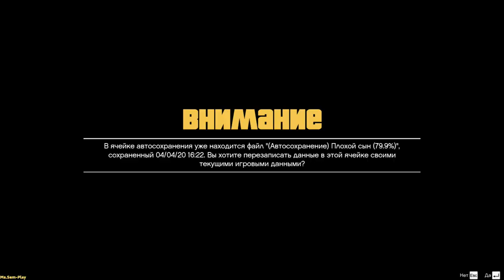GTA5 ➤ Fall depth(Глубина падения) №54